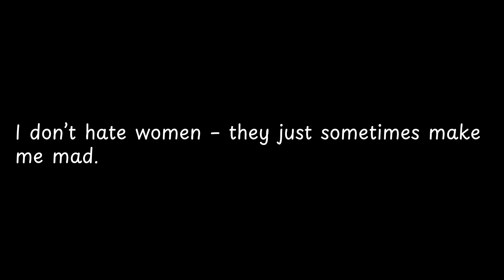I don’t hate women – they